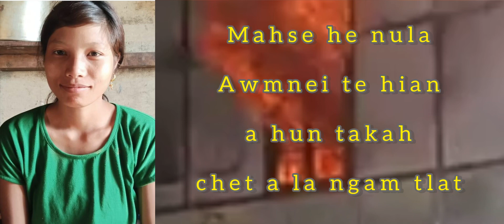NL HUAISEN LALBIAKTHANGI